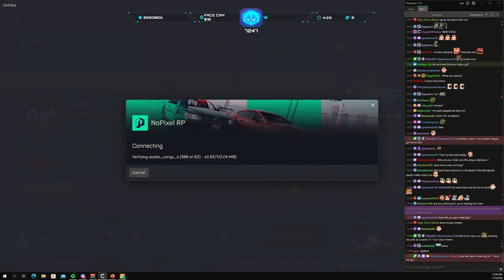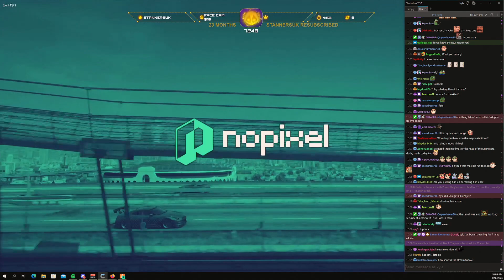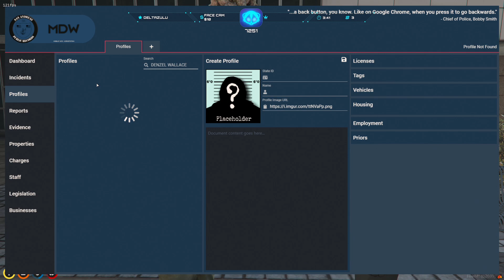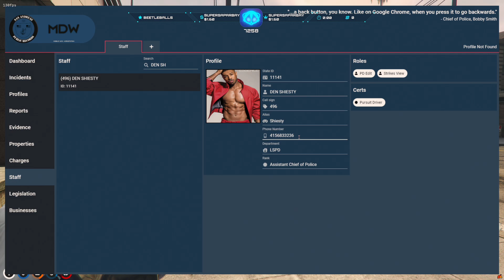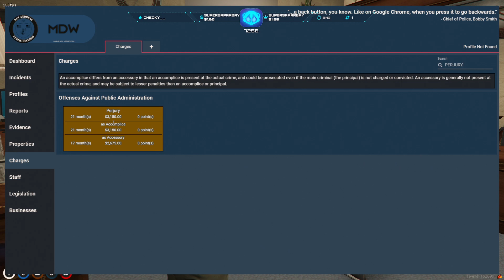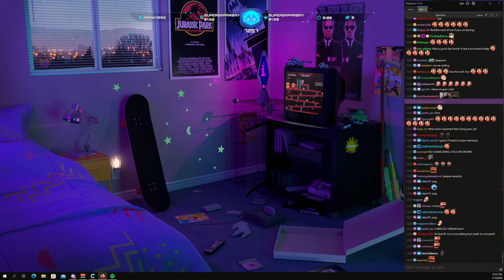Kyle - 2023-01-18 - KING OF ROLEPLAY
Reupload from Kyle on Twitch